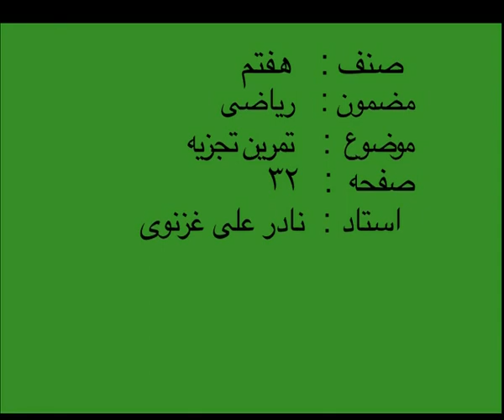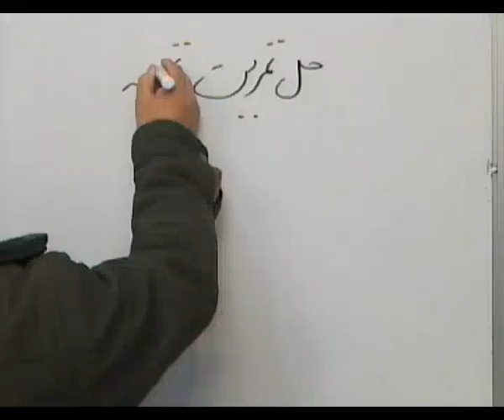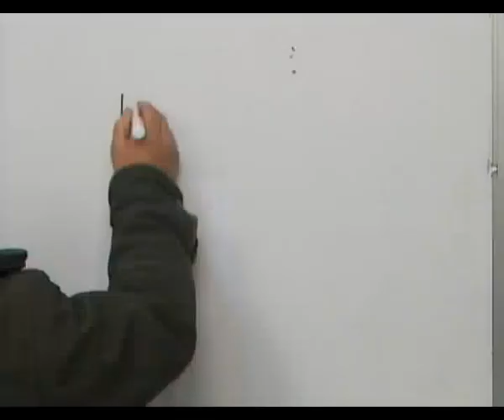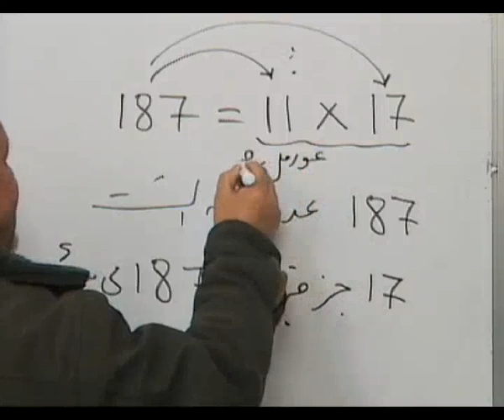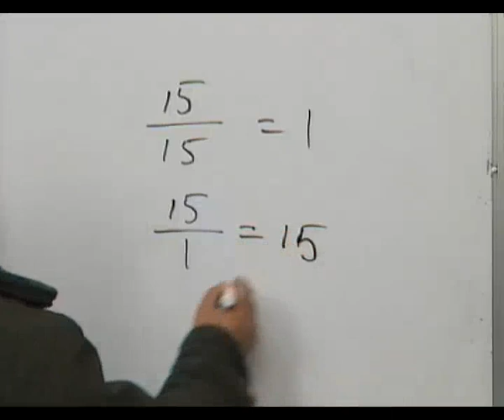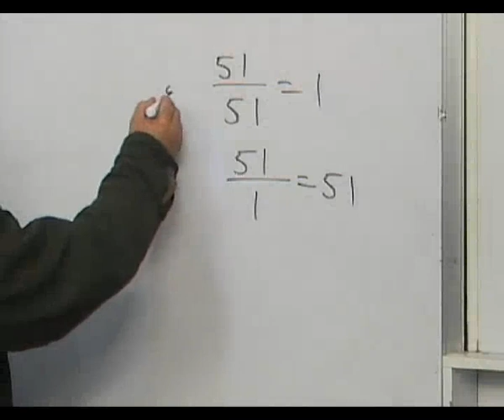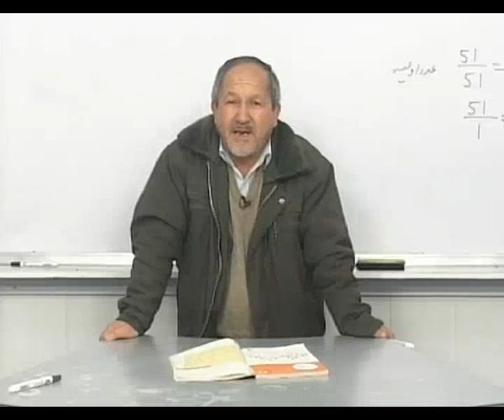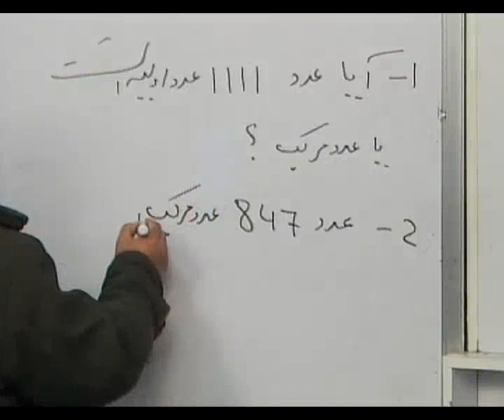M07 032 تمرین تجزیه